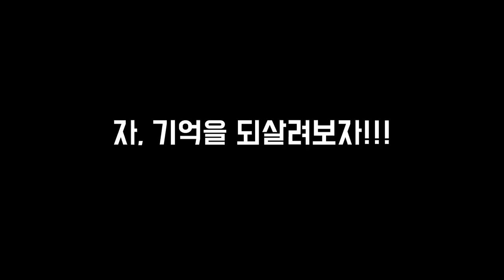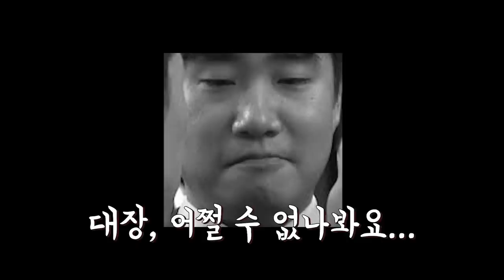나미춘 윤태진 이상형 월드컵 (feat. 궤도,엑소,배성재) 과장창 공개방송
*원본 영상 제공: 모처 갤러리 군필여고생 ㄴㄱㅈㄷ 님 감사드립니다. 아울러, 나미춘이 진행하는 과장창 많이 사랑해주세요!!